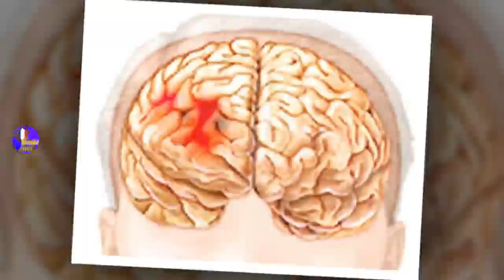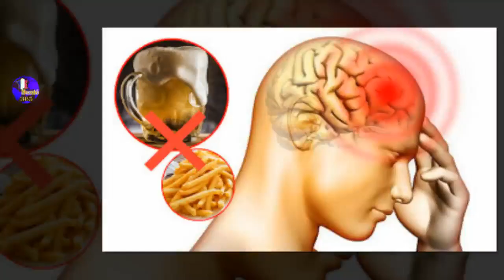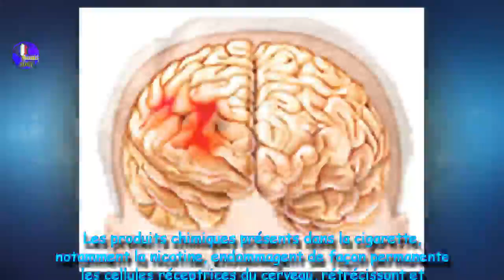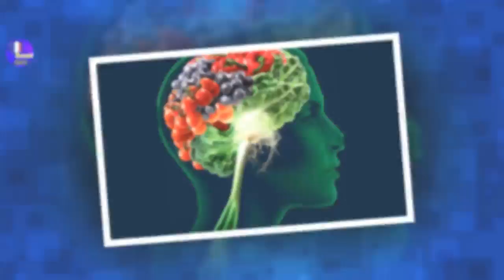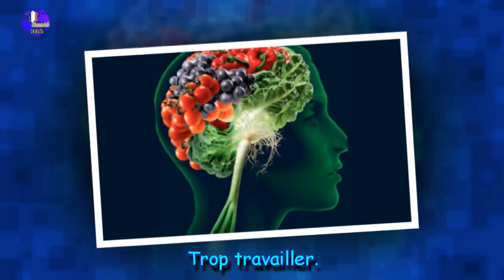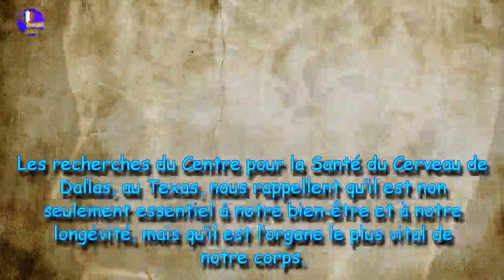7 Habitudes mortelles qui affectent votre cerveau|Nutrition Beauté Santé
7 Habitudes mortelles qui affectent votre cerveau